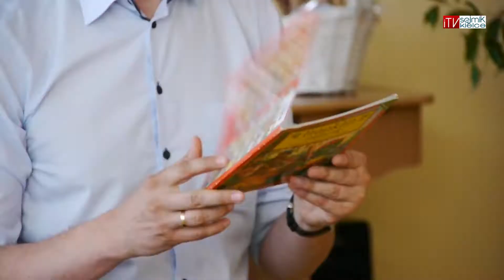Cała Polska czyta dzieciom. "Franklin" w wykonaniu marszałka Adama Jarubasa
W ramach akcji „Cała Polska czyta dzieciom” marszałek województwa świętokrzyskiego Adam Jarubas, zaprezentował pierwszakom  Szkoły Podstawowej Nr 25 im. Kornela Makuszyńskiego w Kielcach, przygody Franklina „Franklin rządzi się”.